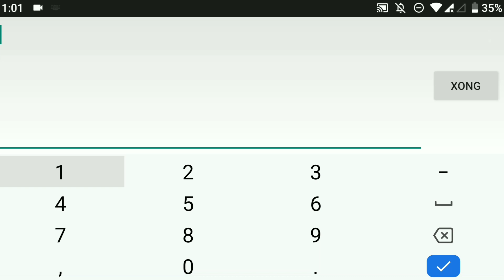Ninja School Lậu | Lên siêu xe 5 sao liệu có dễ ?? | Tân Talents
❤️❤️BUFFTEAM❤️❤️
❌Đăng ký mất 20k momo or 30k card

Hiện tại sever đã fix chỉ login 1 lần không quay vòng nữa...!!

🤚Nhớ đăng nhập sv team trước, link tải pb hồi sinh lượng

🍭ĐỒ JJJRAI, Jumito + 16 FULL TINH LUYỆN 9
Lồng đèn cá chép +16
mắt +16
Chức Năng

💢 Tải Game và trải nghiệm. Nhiều quá hơm xuể...!❤️

Hé Lộ Chức Năng
♨️Update sắp tới: Full skill hỗ trợ, hệ thống chẵn lẻ, full hang động, set đồ chuyển sinh và hiệu ứng chuyển sinh